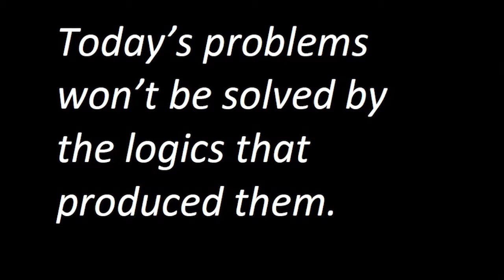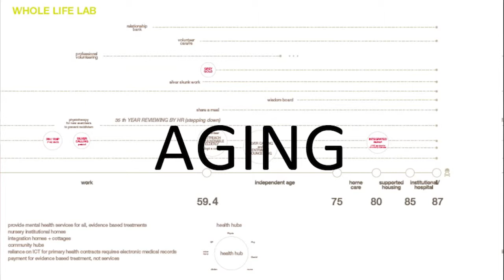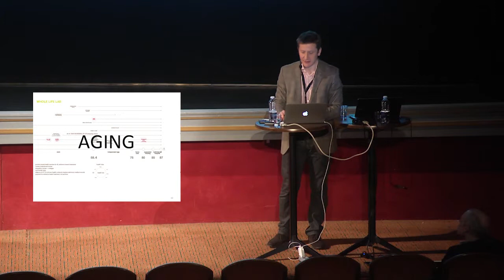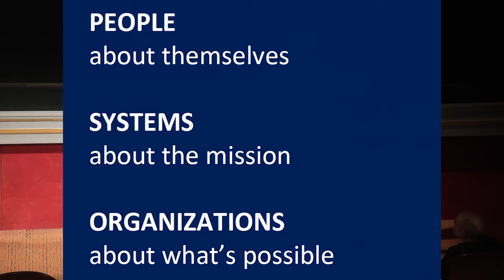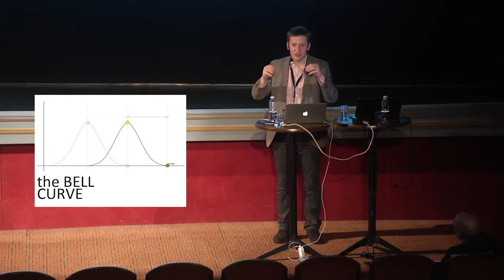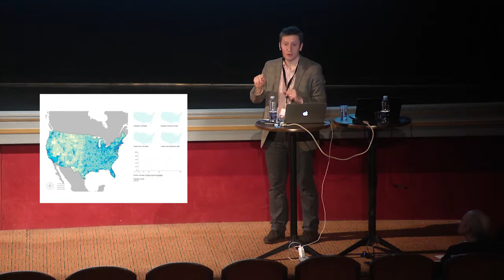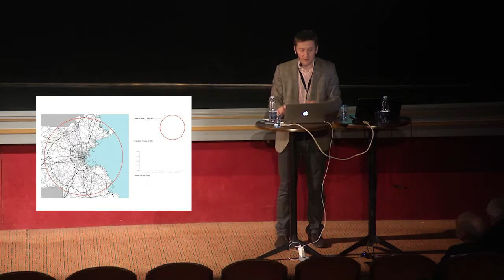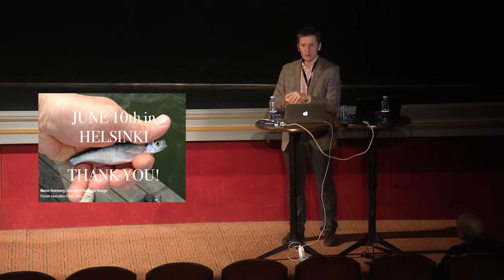Innovation and Health - Marco Steinberg, Finnish Innovation Fund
Föreläsning med Marco Steinberg, Finnish Innovation Fund, från konferensen Uppdrag: Användare den 7 februari 2013 i Stockholm.

Arrangör: SVID.

Marco Steinberg är strategisk designchef vid Sitra i Finland där han leder arbetet med att använda design för att utveckla strategiska förbättringar. Hans arbete omfattar bland annat Helsingfors DesignLab, ett globalt initiativ för att möta dagens stora strategiska förändringsbehov; Design Exchange Programme, att föra in designer till offentliga organisationer, och Low2No, en strategi för att skapa koldioxidfri stadsutveckling i Finland.